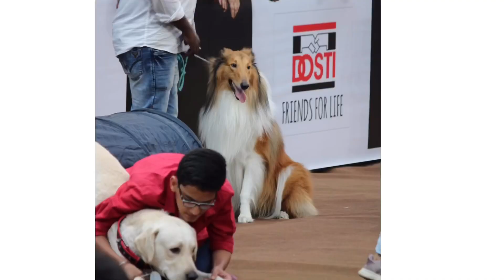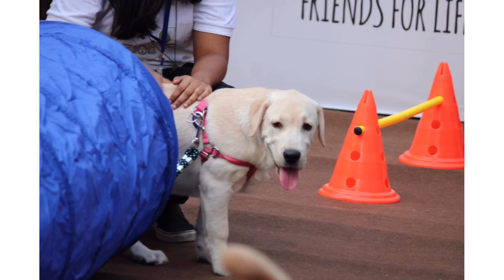Thane Pet Fest 2020